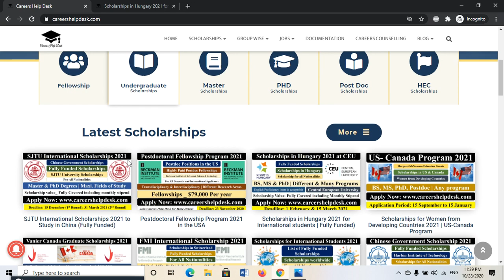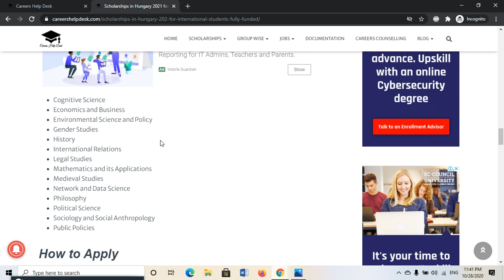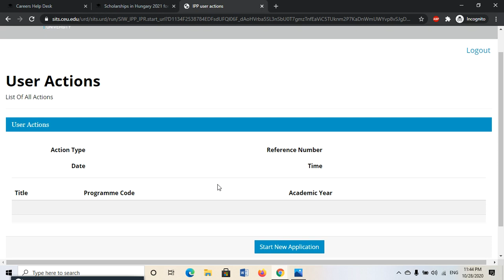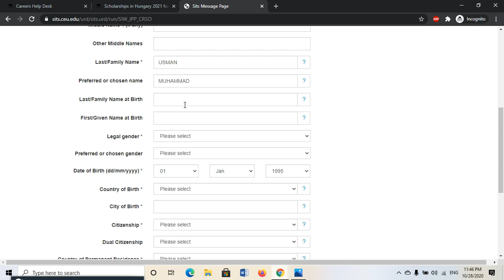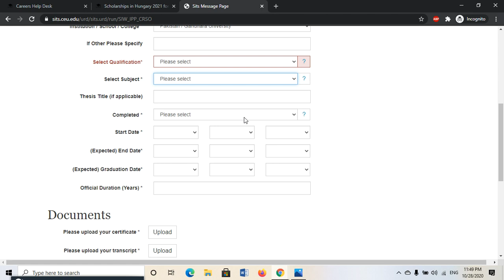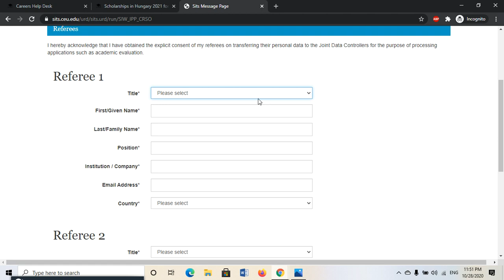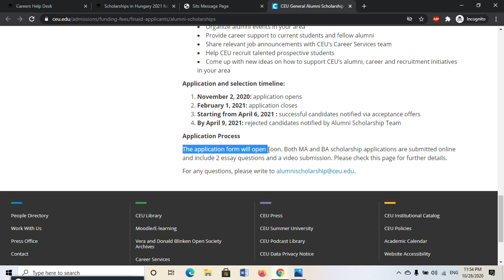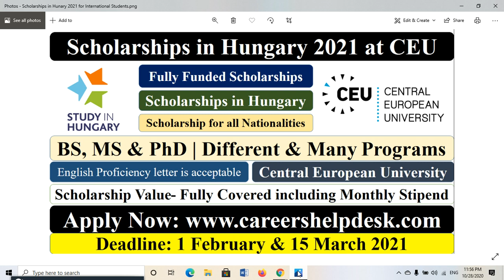Scholarships in Hungary 2021 | CEU International Scholarships 2021 | BS/MS/PhD | Fully Funded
CEU Scholarships for International Students 2021 in Hungary is open now. Central European University is accepting new applications for admission and Scholarships from all around the world. Scholarships in Hungary for International students at Central European University is a highly prestigious scholarship. This is a fully-funded scholarship for International Students to study in Hungary to pursue their higher degrees. Central European University offers CEU Master`s scholarships, CEU Bachelor`s Scholarships and CEU Doctoral`s Scholarships each year.
Central European University has a wide range of degree programs for undergraduate scholarships and graduate scholarships. International students from all over the world except EU and EEA can apply for the fully funded scholarships in Hungary. CEU Scholarships 2021 will cover the 100% tuition fee, health insurance, accommodation and monthly stipend to pursue their higher study in Hungary without worrying about financial support. The purpose and aim of this CEU International scholarship for international students are designed by the Central European University and Ministry of Education to attract talented and outstanding students from all around to study in Hungary.
Central European University is a private research university accredited in Austria, Hungary, and the United States with campuses in Vienna and Budapest. The university is known for its focus on the social sciences and humanities, low student-faculty ratio and international student body. There are many other fully funded scholarships for international students including Bachelor Scholarships, Master Scholarships, PhD Scholarships, Postdoc scholarships and other exchange and internships programs on the Careers Help Desk website. Don’t forget to visit Careers Help Desk on daily basis for the latest Scholarships 2021.